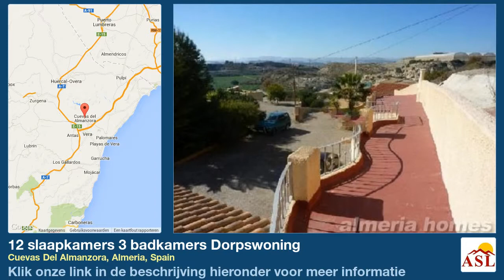12 slaapkamers 3 badkamers Dorpswoning te Koop in Cuevas Del Almanzora, Almeria, Spain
Meer informatie op Dorpswoning te Koop in Cuevas Del Almanzora, Almeria, Spain met 12 slaapkamer, 3 badkamers

Prachtige eigenschap die zou ideaal zijn als een B & B / landelijke hotel gelegen op 5 km van het strand Villaricos. De eigenschap is opgesplitst in twee huizen, een van hen wordt een grotwoning.

Het hoofdgebouw bestaat uit goed formaat licht en luchtig keuken / woonkamer met open haard functie, acht ruime slaapkamers, twee ruime badkamers en vier grot slaapkamers die behoefte hebben aan een renovatie. Aan de buitenkant is er een patio met een barbecue en een buitentrap aanloop naar een groot dakterras met uitzicht over het zwembad en prachtige tuinen.

De tweede twee tellende pand heeft een mooie entreehal, vier goed sized slaapkamers, ingerichte keuken / eetkamer, woonkamer, badkamer en een grote garage.

Dit prachtige pand ligt op een zeer goed formaat 4000 m 2 kavel beplant met sinaasappel-en citroenbomen en is gelegen in een klein dorp, op 5km rijden van het strand van villaricos.